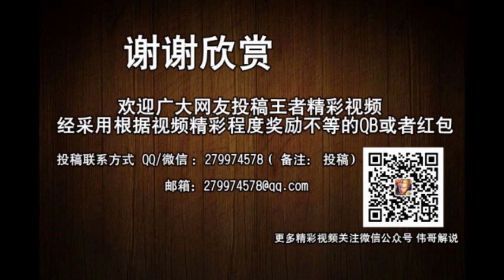王者荣耀 百里玄策VS李白 让你说我菜 直接拆了李白的水晶